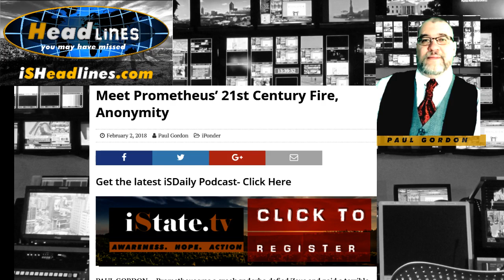Is Ross Ulbricht the Modern Day Prometheus